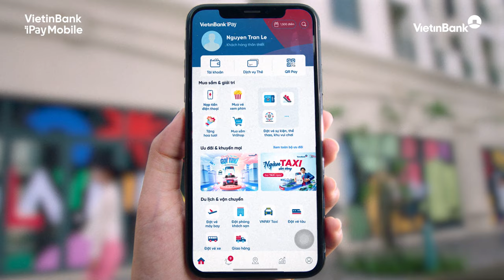🚕 Di chuyển dễ dàng, Gọi Taxi giảm 50% trên ứng dụng ngân hàng số VietinBank iPay Mobile 🚕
Ngàn Taxi sẵn sàng
Đặt là giảm 50% trên VietinBank iPay Mobile

🚕Di chuyển gần xa, VNPAY Taxi giảm nửa giá trên VietinBank iPay Mobile, thả ga vi vu và tận hưởng tiện ích:
✔️Đa dạng hãng xe, giá luôn ổn định
✔️Thao tác đơn giản, tiện lợi
✔️Thanh toán dễ dàng và nhiều ưu đãi

Gọi Taxi trên VietinBank iPay Mobile ngay!